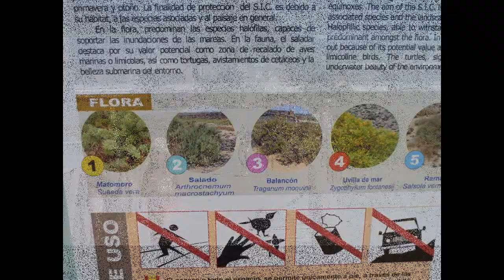Matorral Strand. Fuerteventura, Jandia, Morro Jable Strand.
Die geschützten Strand Matorral ist einer von nur Saladares um die Kanarischen Inseln.
Diese Salzwiesen wird periodisch mit Springfluten der Äquinoktien zusammenfallen, so dass die Pflanzen der Umgebung tolerieren überflutet sind Salzwasser (Uvilla de Mar, Matomoro, Salado, Balancón).
Wir fanden auch zwei endemische Arten von Reptilien (Eidechse Perinquén Atlantik und raues Papier), sowie Vögel, Nest in diesem Bereich (Tarabilla Canaria).
Die Saladar Beach ist von Gestrüpp und den Bereich des Hotels in Morro Jable umgeben und ist nicht für die Durchfuhr durch dieses Gebiet erlaubt (an den Strand zu erreichen, werden wir den Laufstegen, die diesen geschützten Bereich zu überqueren.

Das geschützte Gebiet ist das kleinste der 13 Bereiche, die von Interesse in Fuerteventura sind, mit einer Fläche von knapp über 100 Hektar